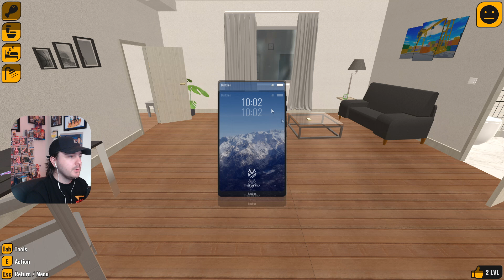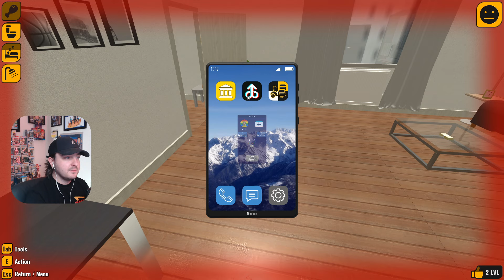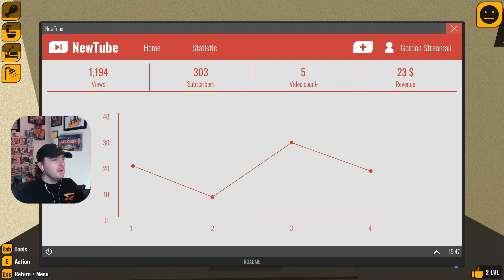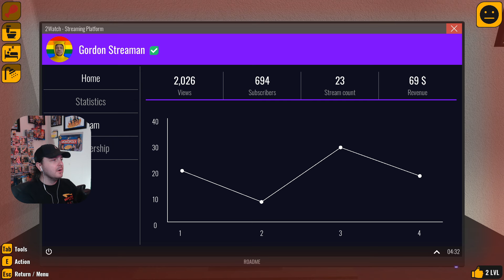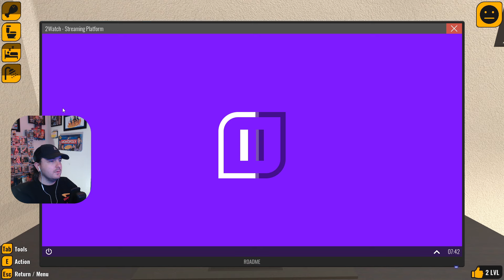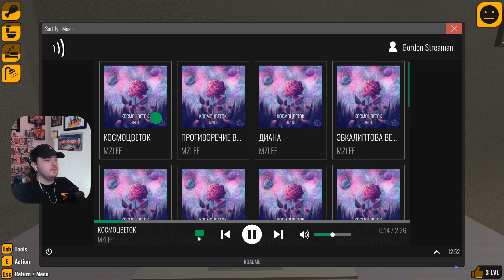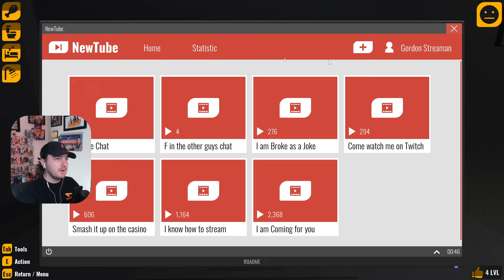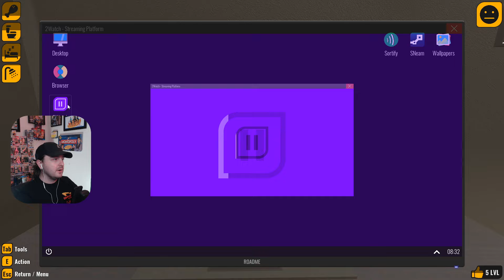Big Money! Big Upgrades! - Gordon Streaman 2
Gordon Streaman 2 - A new story and personality! Become a media giant in the streamer world! Join the best team, take part in a challange and leave your opponents behind!